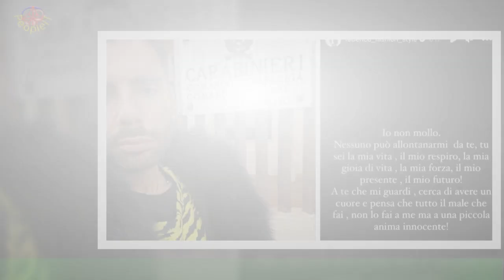Federico Fashion Style, batosta dall'ex la mossa di Letizia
La Porcu esce allo scoperto con il compagno che ha preso il posto del noto hairstylist nella sua vita, ecco chi èLetizia Porcu ha finalmente ritrovato la serenità al fianco di un nuovo uomo. A confermarlo è la stessa ex compagna di Federico Fashion Style,con cui di recente ha burroscamente chiuso una storia d’amore durata ben 17 anni e dalla quale è nata la figlia Sophie Maelle, avuta tramite fecondazione in vitro.